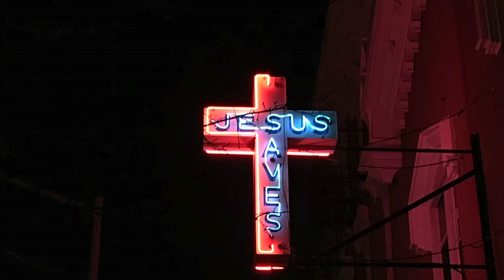Till' I Found You (slowed + reverb) // Phil Whickam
Romans 10:9